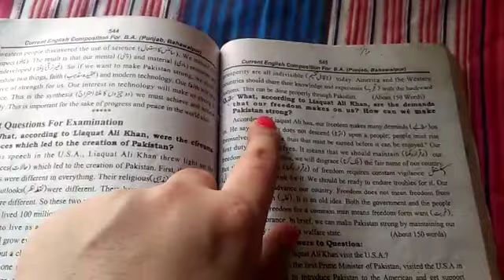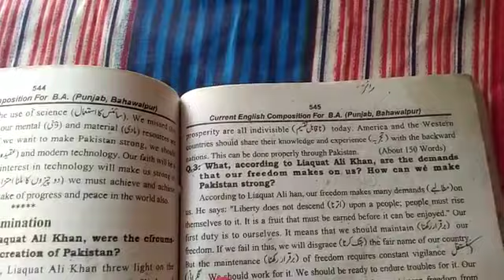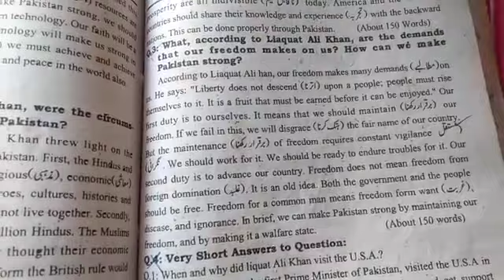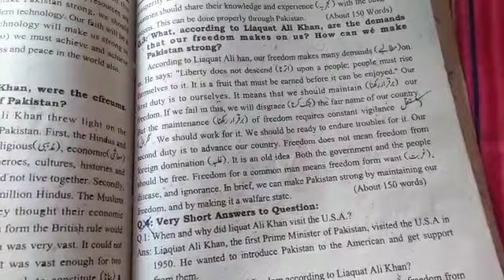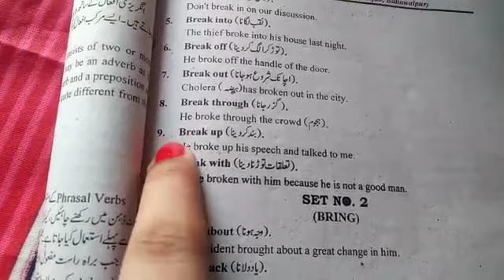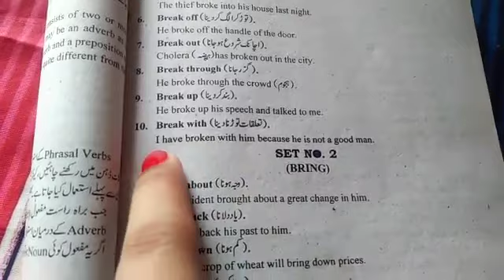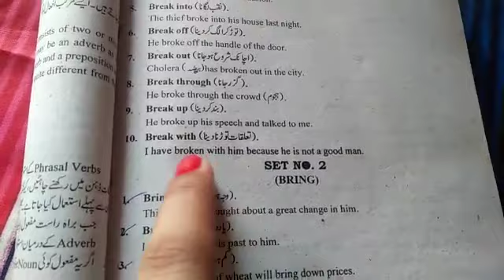English 4th Year Lec 5